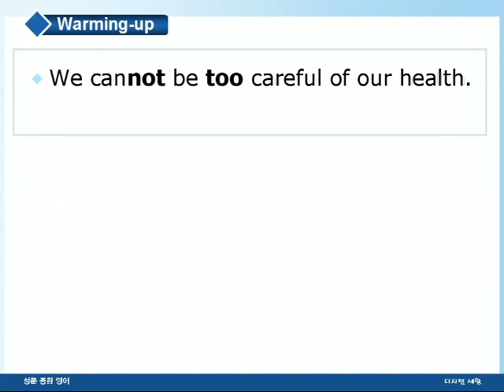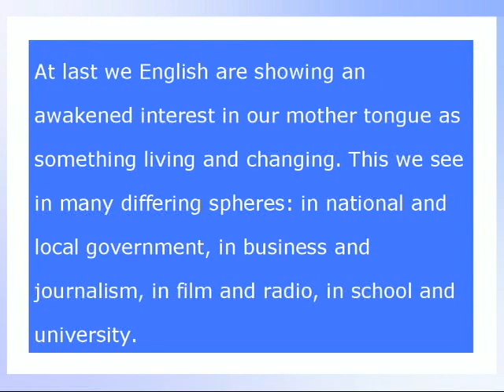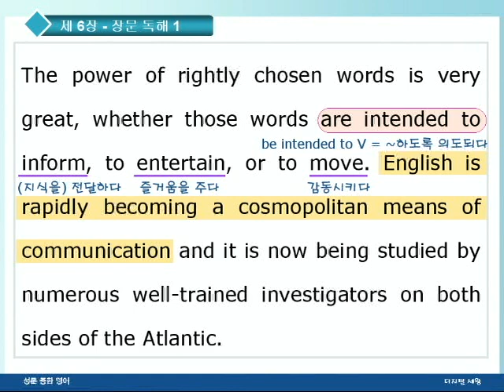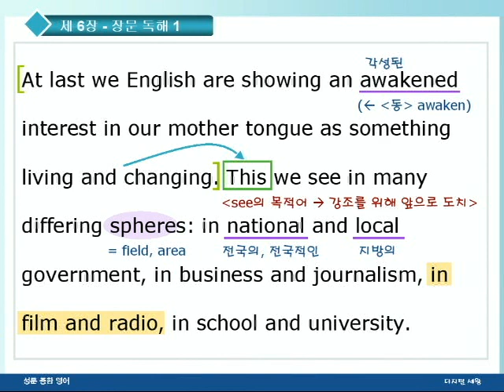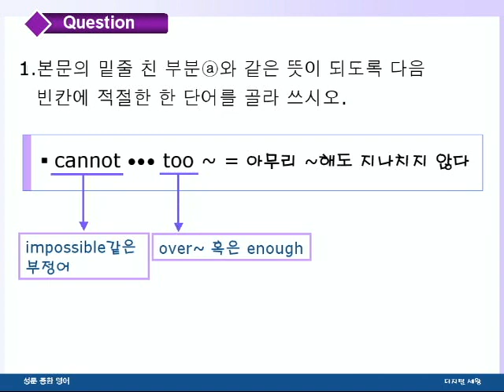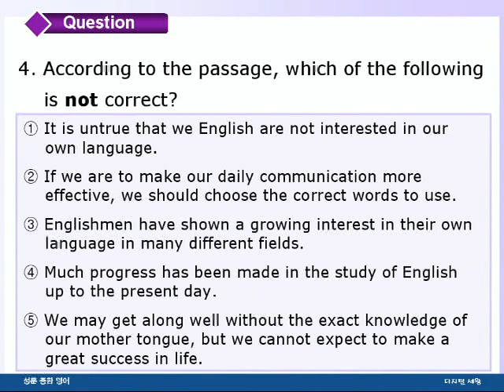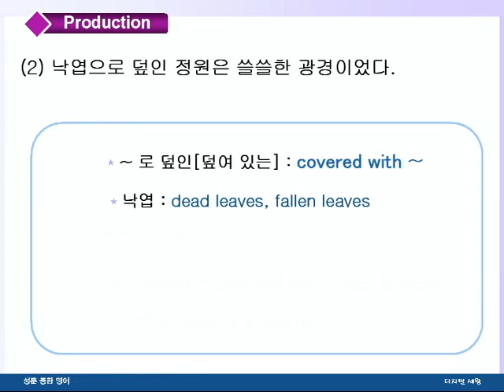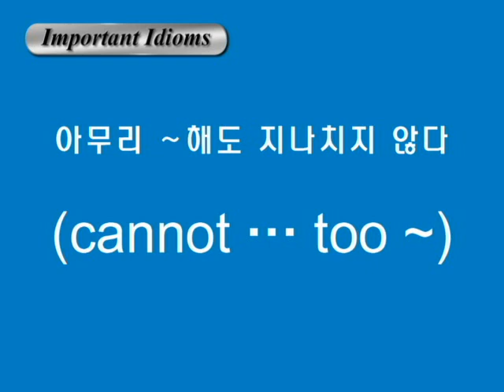종합영어 06장 2장문독해1강